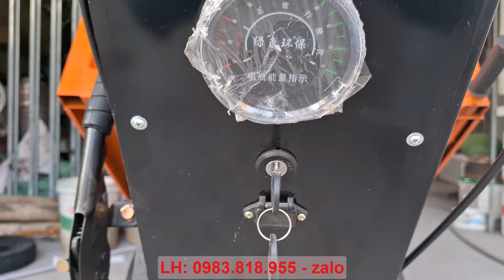Bán xe đẩy điện 3 bánh đa năng tải trọng 500kg đến 700kg giá rẻ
XE ĐẨY ĐIỆN 3 BÁNH ĐA NĂNG CÓ LẬT THÙNG:
 Thông số kỹ thuật:
 - Kích thước tổng thể DxRxC: 140x75x85
 - Kích thước thùng xe lòng trong: DxRxC : 90x70x40
 - Acquy: 48v 20Ah - thời gian làm việc 4h -12h
 - Tải trọng : 500-700kg
 - Tốc độ: 3 - 8km/h
 - Thùng có thể lật và mở 3 vách
 - Xe có tiến lùi, có 3 số nhanh chậm

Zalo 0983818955